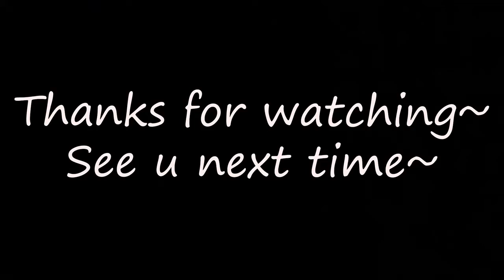My Amazing Makeup Transformation [Tutorial😍]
These and other products I buy in a special section on Amazon🔥 🛒
In this video I’ll tell you how to make beautiful everyday and special makeup.